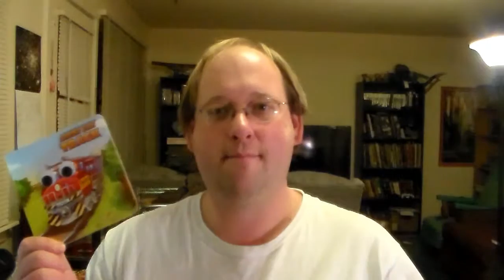book report Jan 17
my roommate decided to start a new tradition for Christmas. And he decided to be a jackass.  I told him I wold do a book report on this book.  I don't know if he believed me or not.